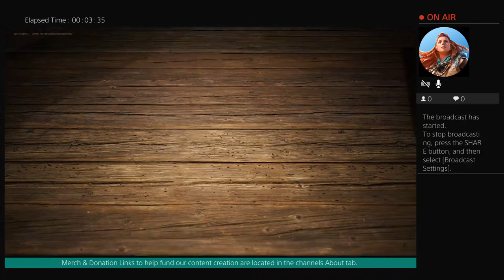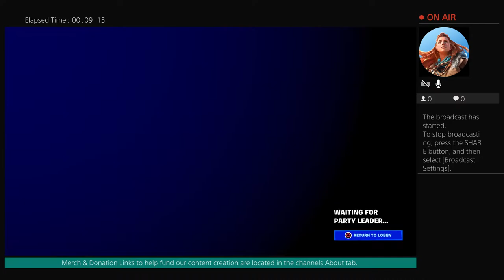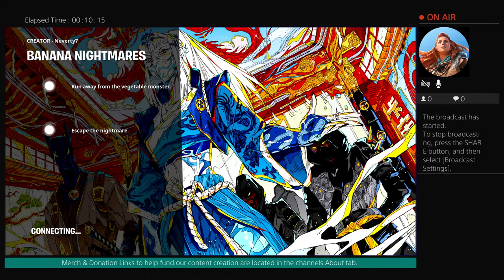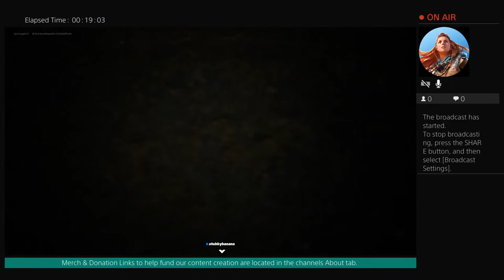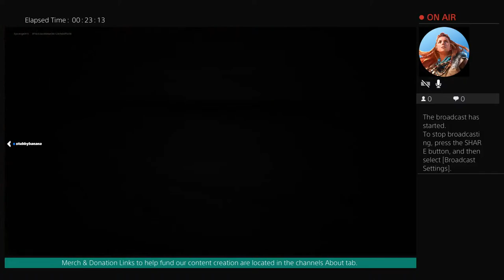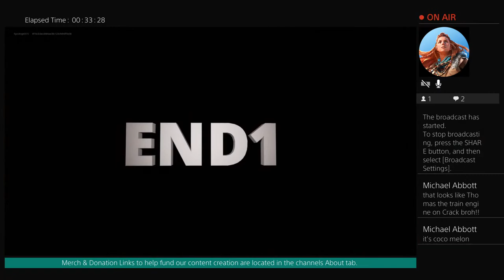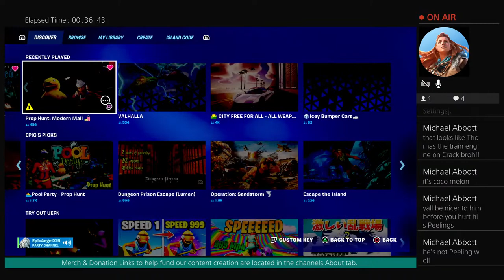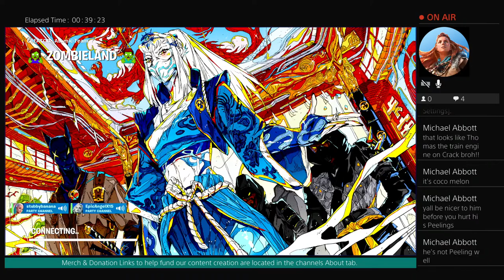WE GET KILLED BY A BANANA!!! Fortnite Nightmare w/ StubbyBanana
I hope you guys enjoyed spending time with me and Stubby today, I always enjoy your company.

I'm on a journey to quit my day job as an IT specialist and become a full time content creator.

All of your support along my journey is so appreciated, I can't thank you guys enough for being here and filling me with the positivity I need to keep creating new content.